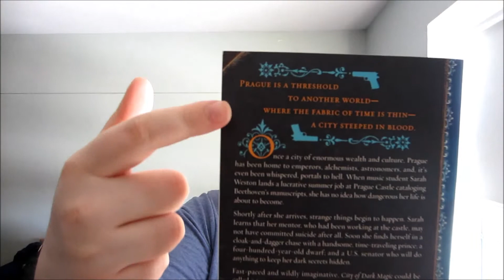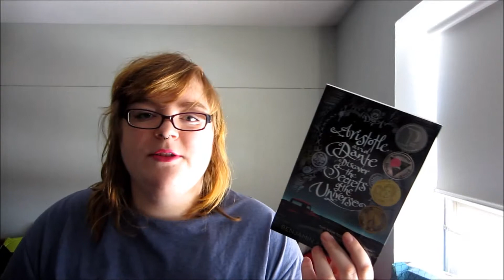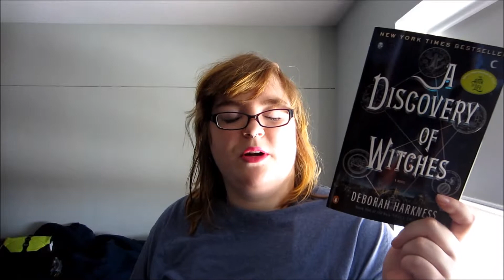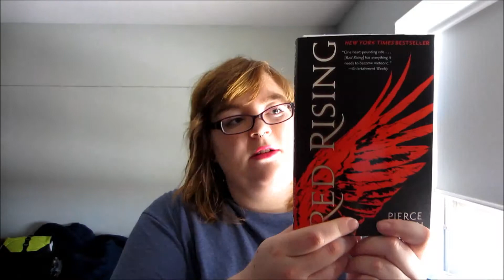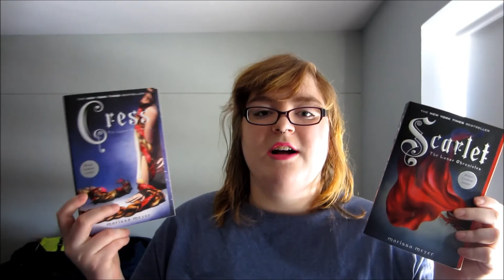Massive March Book Haul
Hi
I bought a tooooonnn of books. Here they are.
I also made an instagram! Codexpotter
And I'm still on goodreads, codexpotter
Yaaaaay books!